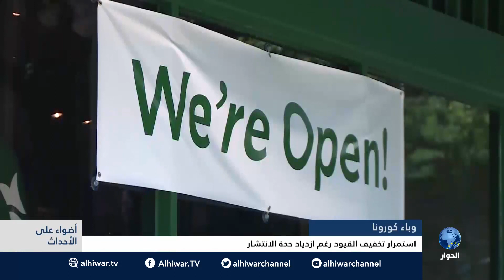وباء كورونا - استمرار تخفيف القيود رغم ازدياد حدة الانتشار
برنامج أضواء على الأحداث مع أسامة جاويش